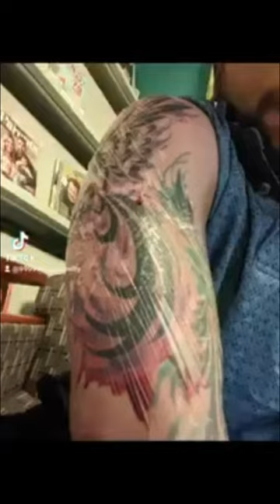4U Food4Thought Viral "Pain And Pleasure, Like A Hellraiser; Not A Cenobite!" (2) @99999ReasonsWhy 2